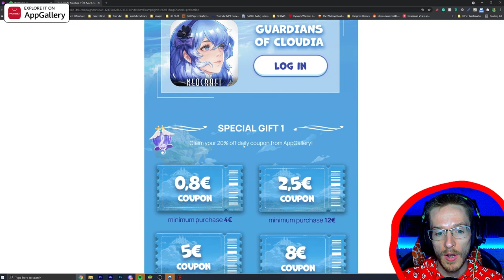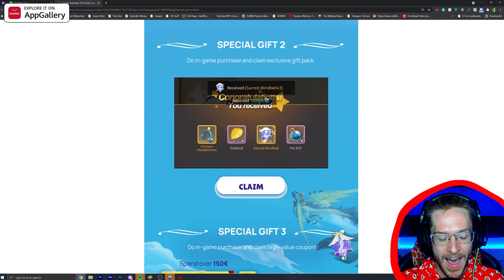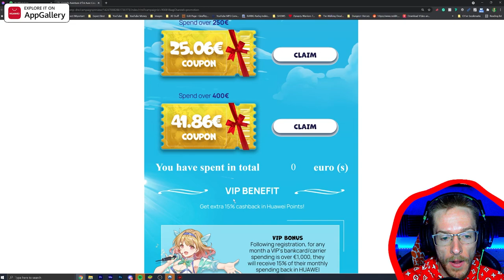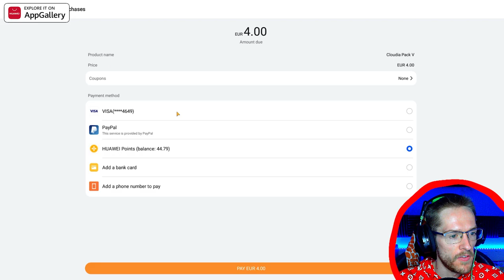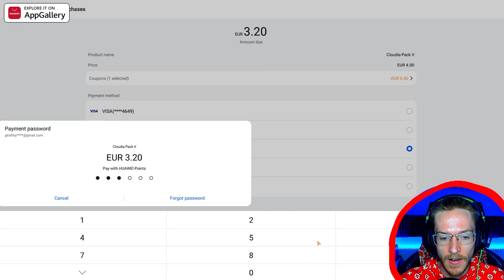FREE CHICKEN HEADBAND REDEEM CODE! | Guardians of Cloudia